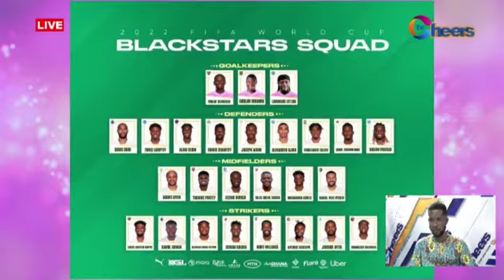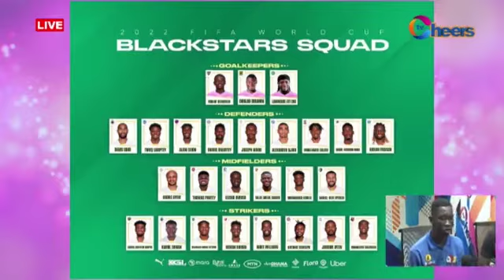Exclusive Interview with Jeffery Amoah, Felix Boakye Agyemang (Quality) of Angel Fm Sports crew.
Angel Sports Crew educates us on the Black Stars Players and world cup expectations.